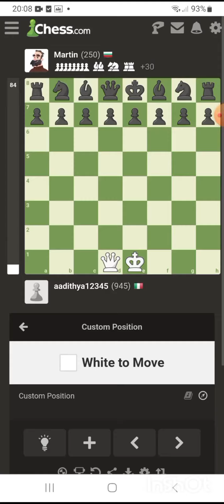Can I beat Martin with just a Queen?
Chess is a board game for two players, called White and Black, each controlling an army of chess pieces in their color, with the objective to checkmate the opponent's king. It is sometimes called international chess or Western chess to distinguish it from related games such as xiangqi (Chinese chess) and shogi (Japanese chess). The recorded history of chess goes back at least to the emergence of a similar game, chaturanga, in seventh century India. The rules of chess as they are known today emerged in Europe at the end of the 15th century, with standardization and universal acceptance by the end of the 19th century. Today, chess is one of the world's most popular games played by millions of people worldwide.

Chess is an abstract strategy game that involves no hidden information and no elements of chance. It is played on a chessboard with 64 squares arranged in an 8×8 grid. At the start, each player controls sixteen pieces: one king, one queen, two rooks, two bishops, two knights, and eight pawns. White moves first, followed by Black. The game is won by checkmating the opponent's king, i.e. threatening it with inescapable capture. There are also several ways a game can end in a draw.

Organized chess arose in the 19th century. Chess competition today is governed internationally by FIDE (the International Chess Federation). The first universally recognized World Chess Champion, Wilhelm Steinitz, claimed his title in 1886; Ding Liren is the current World Champion. A huge body of chess theory has developed since the game's inception. Aspects of art are found in chess composition, and chess in its turn influenced Western culture and the arts, and has connections with other fields such as mathematics, computer science, and psychology.

One of the goals of early computer scientists was to create a chess-playing machine. In 1997, Deep Blue became the first computer to beat the reigning World Champion in a match when it defeated Garry Kasparov. Today's chess engines are significantly stronger than the best human players and have deeply influenced the development of chess theory; however, chess is not a solved game.

The pieces are set out as shown in the diagram and photo. Thus, on White's first rank, from left to right, the pieces are placed as follows: rook, knight, bishop, queen, king, bishop, knight, rook. Eight pawns are placed on the second rank. Black's position mirrors White's, with an equivalent piece on the same file. The board is placed with a light square at the right-hand corner nearest to each player. The correct positions of the king and queen may be remembered by the phrase "queen on her own color" (i.e. the white queen begins on a light square, and the black queen on a dark square).

In competitive games, the piece colors are allocated to players by the organizers; in informal games, the colors are usually decided randomly, for example by a coin toss, or by one player concealing a white pawn in one hand and a black pawn in the other, and having the opponent choose.